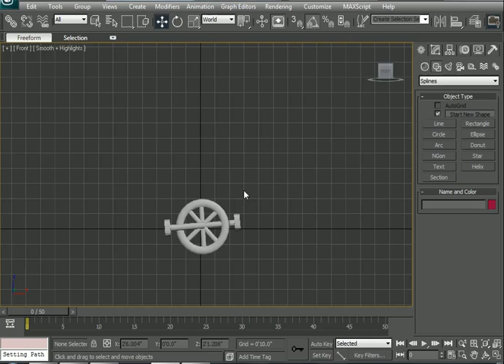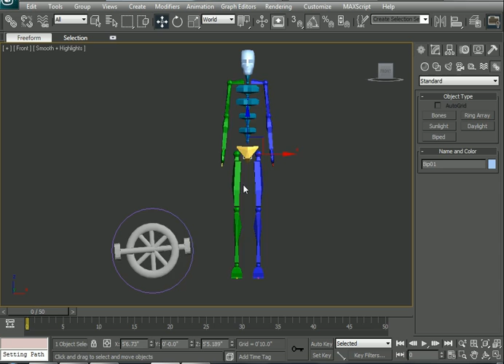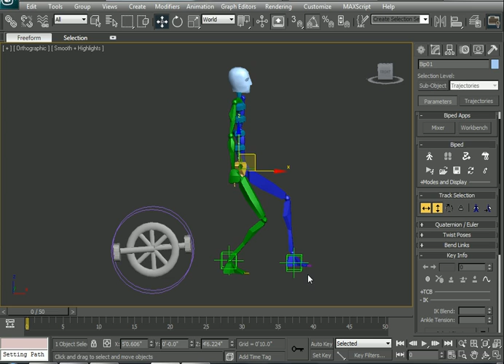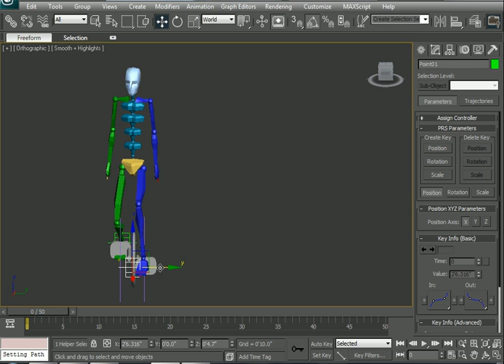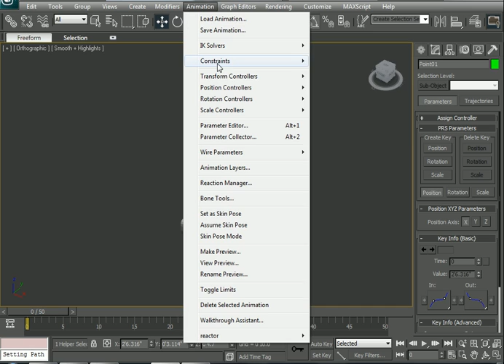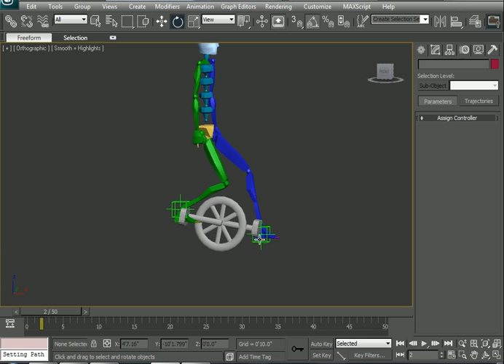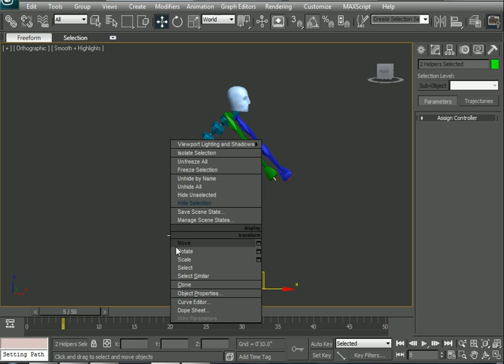Cycle pedaling animation 3ds max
cycle pedaling 3ds max.
How to make cycle pedaling animation in 3ds max.
ik blend
cycle pedaling
biped animation